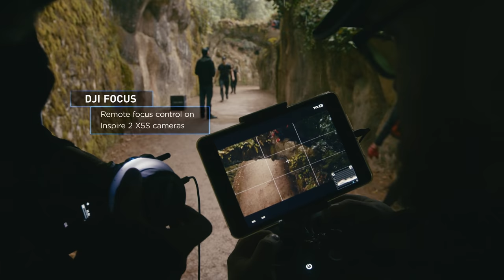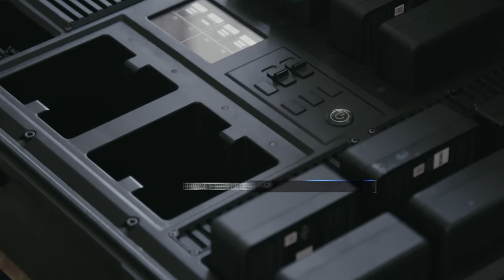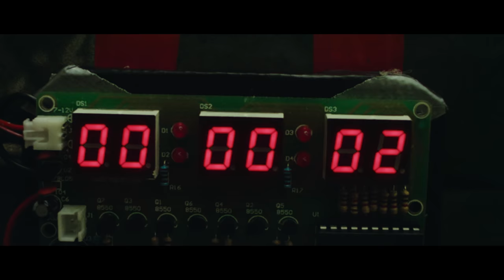DJI - Inspire 2 - Cinematic Possibilities Episode 3: Madeleine Red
Fighting from a bird’s eye. Stalking quietly through corridors. Chasing enemies down a tight staircase. With abundant features, the DJI Inspire 2 achieves shots of any filmmaker’s wildest imaginations. In this third and final part of our Cinematic Possibilities series, see how the Inspire 2 puts the audience right in the scene as a master cat burglar sneaks, kicks, and laughs in the face of danger as she runs away with her latest steal.